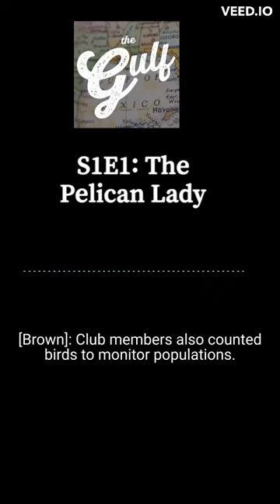Origins of the Pelican Lady